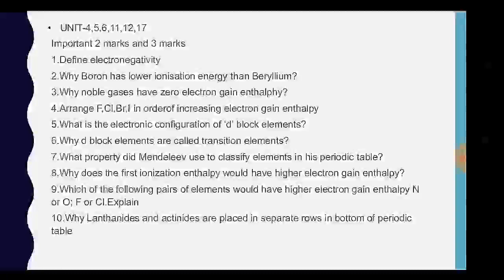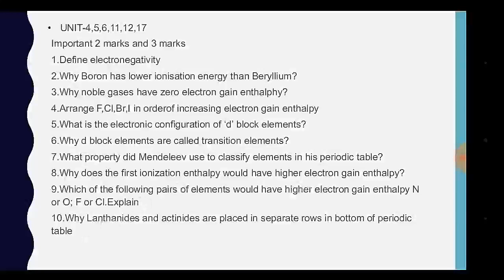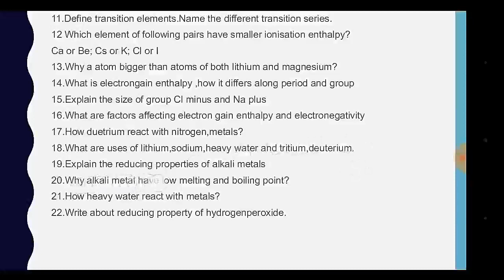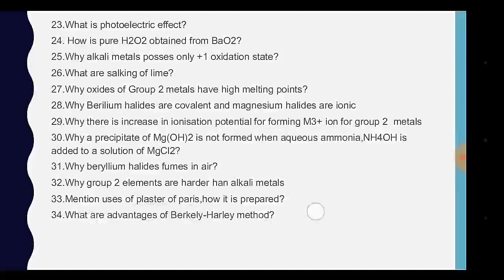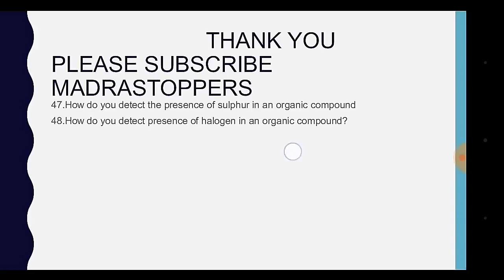11th chemistry important 2marks &3marks-Part I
11th chemistry important 2marks &3marks-Part I